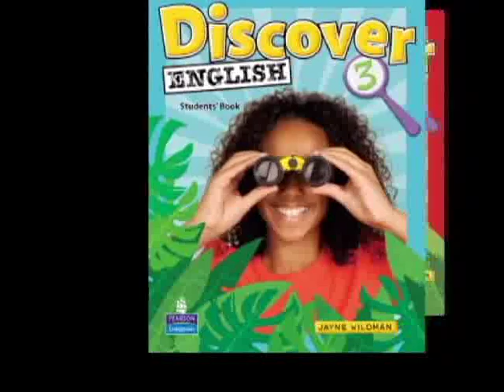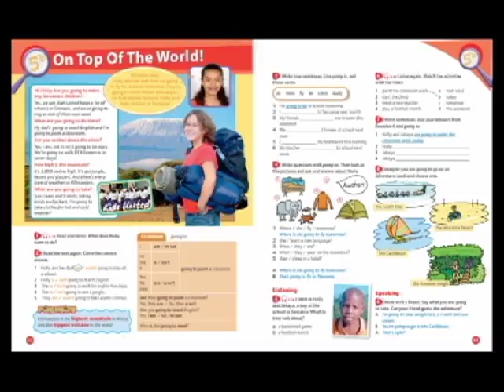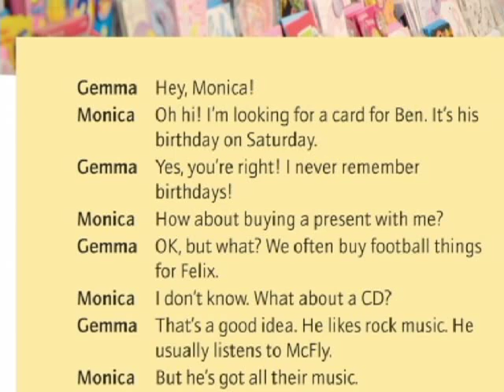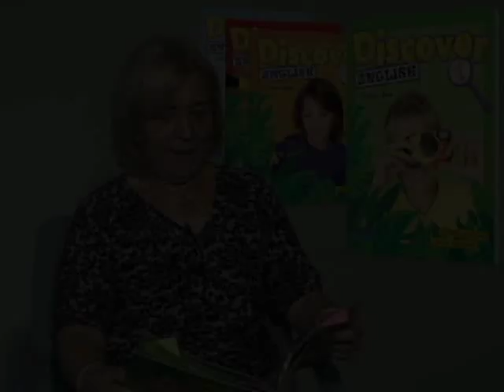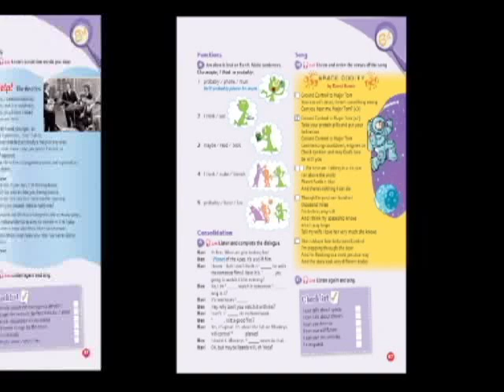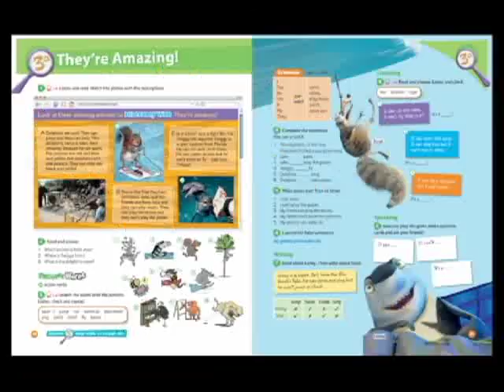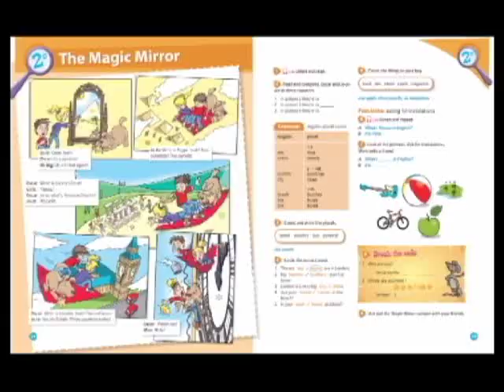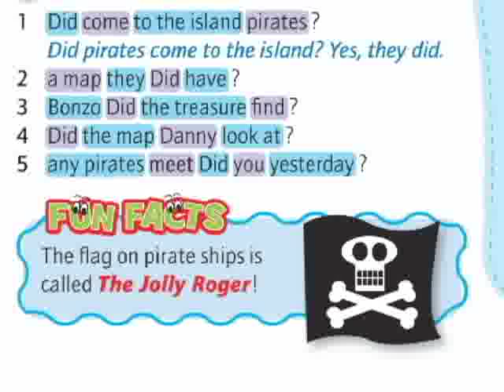Discover English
Discover English book review by its author Izabella Hearn.

Knihy pro český trh budou dostupné během jara 2011

Izabella Hearn: over 30 years' experience in ELT - the past 20 years involved in teacher training throughout the world. An NLP practitioner she has developed creative techniques in the classroom based on her research in this area. Publications include Fun English, (Pearson Longman 2002) and English Adventure (Pearson Longman 2004). Her academic responsibilities include teaching Strategies for Communication in the Classroom and The development of intercultural competence.